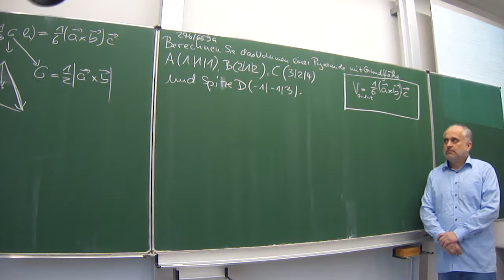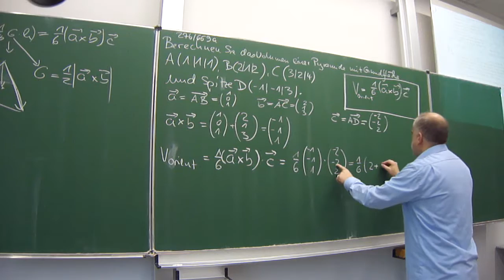Total einfach: Berechnung des Volumens einer Pyramide mit Hilfe des Vektorproduktes.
Das Volumen einer Pyramide mit HIlfe des Vektorproduktes. Dieses ist im Abitur zugelassen, auch wennes nicht unterrichtet wurde
Ohne komplizierte Abstandsberechung!

Hinterlassen Sie einen Kommentar, falls Sie eine Beispielaufgabe zu einem anderen Thema möchten.